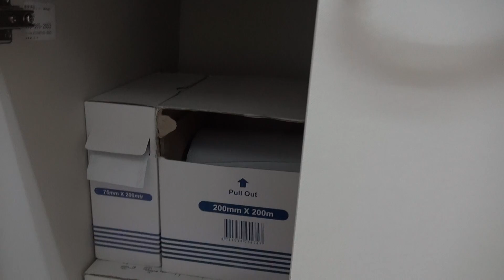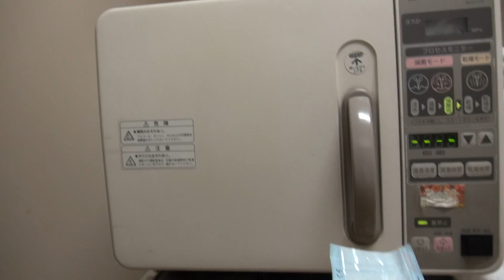第23回滅菌パック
マイナーなアイテムなんですが、滅菌パックと言います
滅菌パックは個包装して滅菌したい時に入れます
ロール状の袋が基本なのでシーラーを用います
どんな風に個包装するか、ご覧下さいね♪